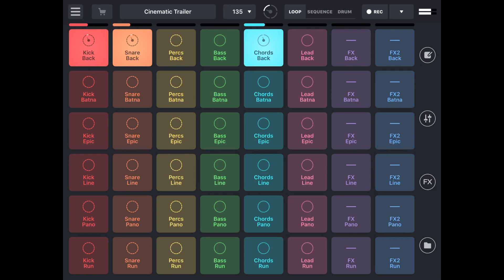(Cinematic Trailer) - Back